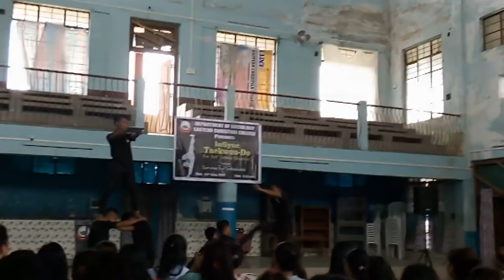Eastern Christian College,Dimapur held Self Defence programme pt.1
Heloo everyone if you like this video please subscribe to my channel for more future videos and thank you so much for the support you all have shown upon me please do keep on supporting me on this journey👏.
Stay safe.
Kuknalim